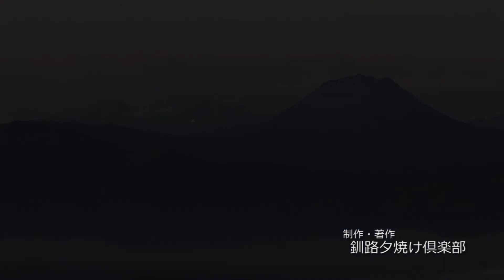摩周湖の朝焼け 2011/11/13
普段は世界三大夕日の釧路港から
晴れたら連日夕焼けを世界発信しています。

日の出前に上空を染めた朝焼けと、青からオレンジのグラデーション、墨絵のような山並みのシルエットと、うろこ雲とのコントラストをお楽しみください。

朝焼けも夕焼けもいい季節になってきました。
寒さと眠気を我慢すると、ちょっと得した気分になれるかもしれません。

朝日も良いけど、やっぱ釧路の夕焼けでしょう！！

釧路夕焼け倶楽部よろしくねー！（現在会員募集中！！）